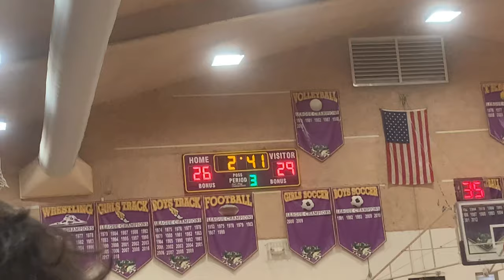I’m Just To Hyphy When It Comes To B-ball🏀 (⚠️Toxic Activity⚠️)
I’m posting as much as I can so stay toon for the hype stuff🤙🏽;)